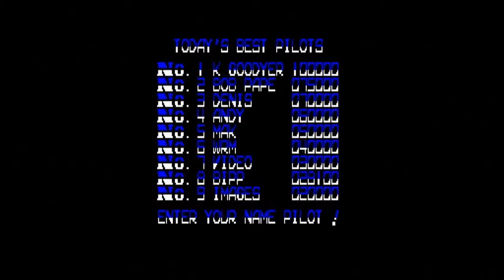Gaming memories #2 - Amstrad cpc 464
2nd video of some of the games that shaped my gaming life, over time we will be moving from machine to machine in order of when these gaming machines were owned.

'note to self never play 8 bit games with an analogue stick. lol